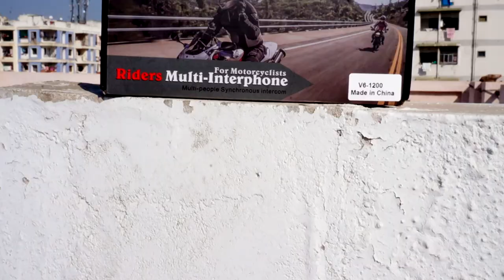Sena alternative! | Vnetphone V6 | Best Motorcycle intercom?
Vnetphone V6 is a Bluetooth intercom device which helps to connect riders on longs rides.

AliExpress :- 2017 New 2 X1200m Bluetooth Intercom Headset 6 Riders Handsfree V6 Waterproof Motorcycle Interphone Support Stereo Music/audio
to Clipboard